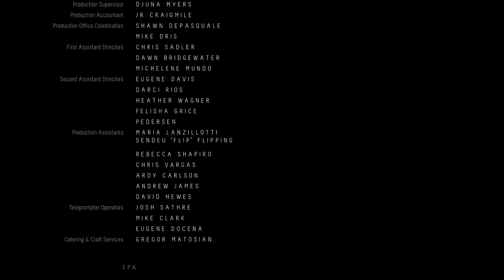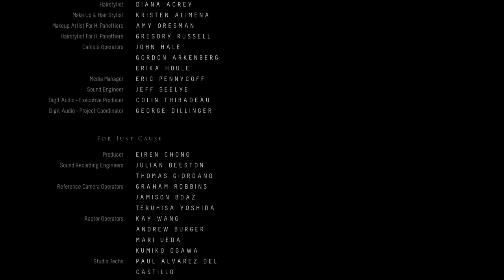Until Dawn No Sole Suvivors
By requestThis is the ending where no one lives